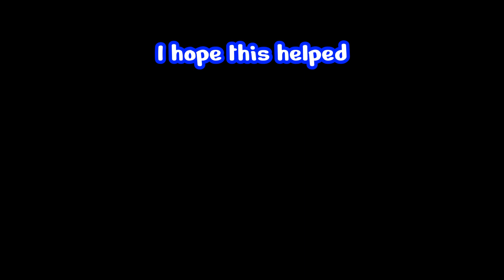Best Songs For Roblox Bedwars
These are the best songs for Roblox Bedwars. I hope this helps.